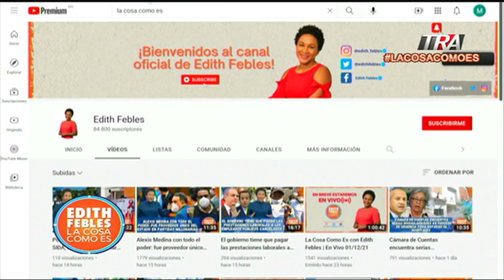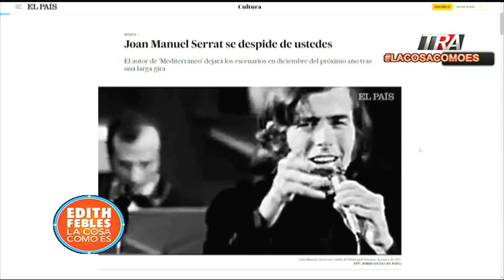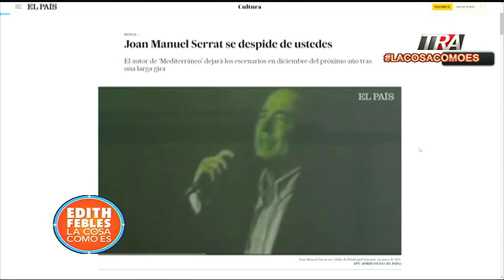El cantante Joan Manuel Serrat a los 77 años, se retira de los escenarios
Canal Oficial Periodista Edith Febles